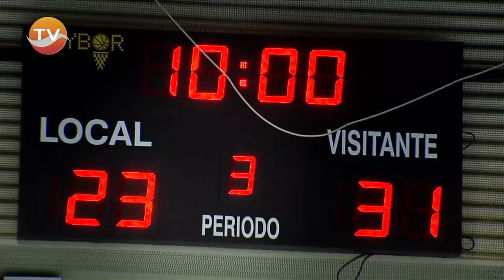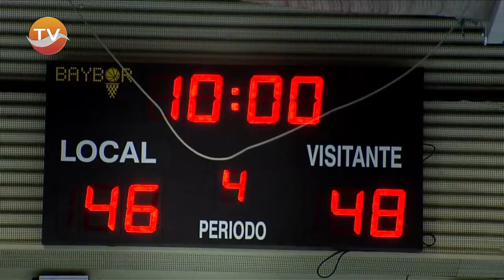CD Ilunion - Bideaideak Bilbao BSR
Resumen completo del partido entre el Cd Ilunion y el Bidaideak Bilbao BSR disputado el pasado 7/11/2015, jornada 4 de la División de Honor.
Resultado: 64-62